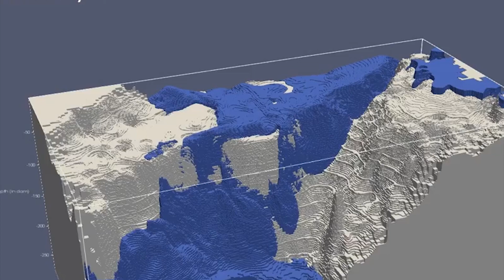10 Most Mysterious Ocean Facts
10 Most Mysterious Ocean Facts

You've probably heard that the majority of our planet's surface is covered by oceans yet the oceans largely remain a mystery for scientists. Yes, as deep as our planet's oceans are in terms of sheer liquid, they're deeper still when it comes to mystery and fascination. A fun fact is that more is known about the moon's surface than the depths of the ocean Or that scientists have more detailed, more extensive maps of Mars than of our own oceans! Today we share 10 MOST MYSTERIOUS ocean facts, these little-known facts about the ocean are sure to blow you out of the water!
10. Brinicle
You're probably not ever going to go diving in the waters off Antarctica, or in the Arctic near the North Pole. But if you ever do, there's a chance that you may come upon one of the more bizarre sights in nature, a brinicle. This is a hollow tube that projects downward from the ice pack on the ocean surface. Imagine an icicle hanging on your house's roof gutter, except that a brinicle's length may be measured in feet instead of inches, and instead of rainwater, it's formed from a super-salty seawater solution called brine.

A brinicle is a surreal, creepy sight, so creepy, in fact, that a British tabloid once described it as "the underwater icicle of havoc" and warned that it "perishes everything in its path." And while that may be a bit hyperbolic, brinicles can indeed be lethal to some sea creatures who wander into pools of super-cold brine that form beneath them on the ocean floor. Fortunately, they're only a threat to smaller creatures such as sea stars, and not to bigger animals like seals, whales or humans who happen to go diving at the frigid poles, according to Thurber.
9. Pyrosome

 "Pyro" means "fire" in Greek, and "soma" means "body" and they emit light, furthermore, as a group. They are considered to be the Borg of the sea. Pyrosomes are actually colonies composed of hundreds and sometimes thousands of individuals known as zooids. The individuals work in unison to propel the colony through the water. Unlike members of the Borg, which are mentally connected, pyrosome members are physically connected, actually sharing tissues. The whole colony is shaped like a giant thimble with a point on one end and an opening on the other, and in some species, this opening can be up to 6 feet wide, large enough to fit a full-grown human inside!!! They can grow to be up to 60 feet long imitating a living windsock.

Because the individual tunicates can reproduce via cloning, the colony can regenerate injured parts or continue growing after being broken apart. A colony can theoretically live forever, shrinking and growing based on available food and physical disturbance. As if this doesn’t sound crazy enough, Individual clones are hermaphroditic, they make both eggs and sperm.

8. Rogue Waves

Since these waves are uncommon, measurements and analysis of this phenomenon is extremely rare. Exactly how and when rogue waves form is still under investigation, but there are several known causes. Extreme waves form because swells, while traveling across the ocean, do so at different speeds and directions. Also, another reason could be they are formed by a storm developing in a water current against the normal wave direction, an interaction can take place which results in a shortening of the wave frequency. As complicated as all that sounds, these waves are extremely dangerous and can happen at any time without prior warning